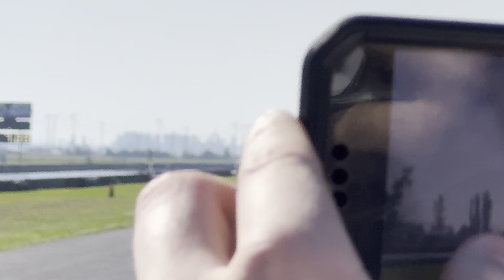My Import Faceoff Experience